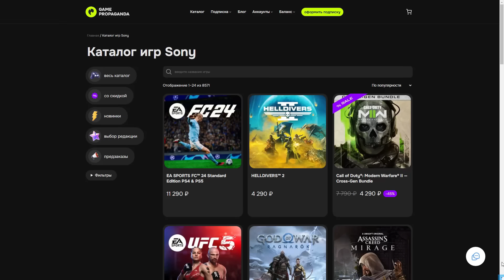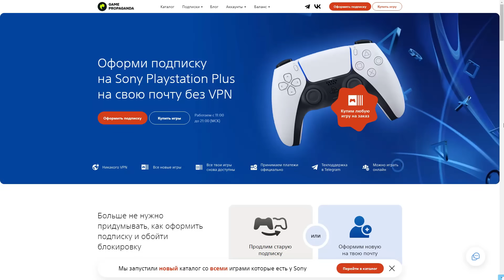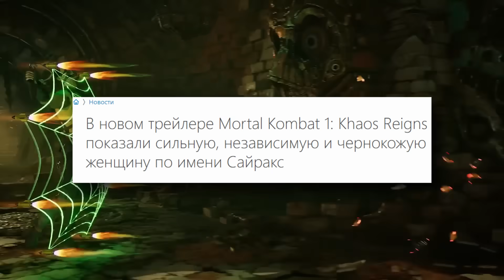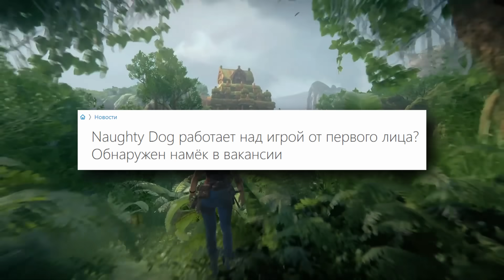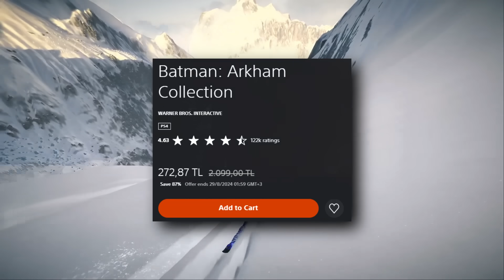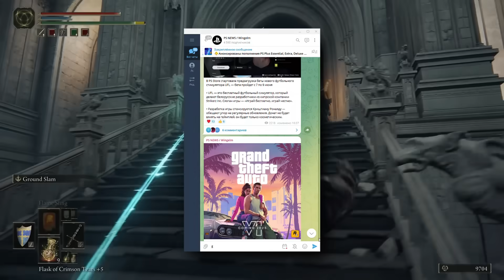Sony побеждает! Forza на PS5. Дата выхода GTA 6. Ведьмак 4. God of War. Black Myth Wukong. PS PLUS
Купить игры и PS PLUS для PS4 и PS5 в GAME PROPAGANDA

Самые свежие новости игр PlayStation про PS4, PS5, игры, PS+, Халяву, скидки в PS Store и многое другое. Новости Playstation.

Таймкоды:
00:00 Игровые Новости PlayStation
00:16 Forza Horizon 5 на PS5
00:52 Все ждут GTA 6
01:16 Опять повышение цен в Турции
01:44 Где купить PS Plus и игры на PS4 и PS5?
02:33 PS Portal удивляет
02:55 Playstation Showcase в сентябре
03:26 Обнова PS App
03:41 Геральт в The Witcher 4
03:53 Ремейк Until Dawn дата выхода
04:07 Перенос Kingdom Come 2
04:19 У Bungie проблемы
04:32 Ремастер Dead Rising
04:45 Sony продолжает тянуть Concord
04:59 Дата выхода Dragon Age: The Veilguard
05:09 DLC к Mortal Kombat 1
05:23 Серия Hi-Fi Rush спасена
05:35 Оценки Black Myth: Wukong
05:48 Metal Hellsinger в VR
06:01 Silent Hill 2 дата выхода
06:14 У Star Wars Eclipse проблемы
06:29 Stellar Blade вдохновляет студии
06:40 Третья чаcть Final Fantasy 7
06:52 Дата выхода GTA 6
07:06 Assassin's Creed Shadows
07:18 From Software станут издателем
07:37 Borderlands 4
07:50 Новая часть Battlefield
07:58 Следующая игра Naughty Dog
08:09 The Last of Us Online
08:23 Продолжение Alien: Isolation
08:33 Star Wars Outlaws
08:45 God of War не будет
09:02 Халява на PS4 и PS5
09:35 Новые скидки в PS Store
10:31 PS Plus